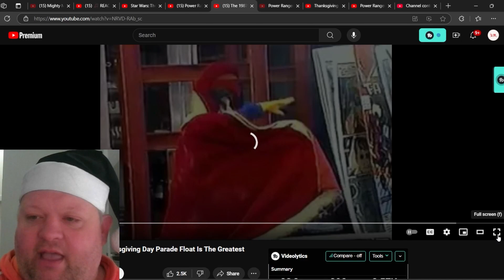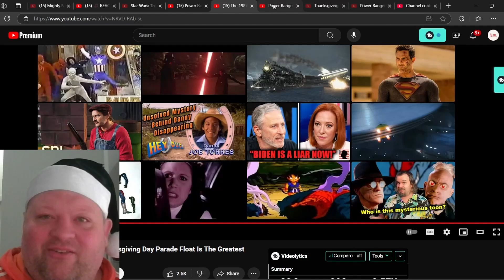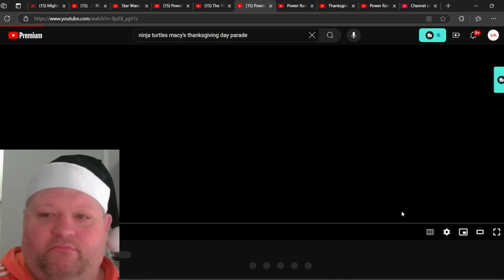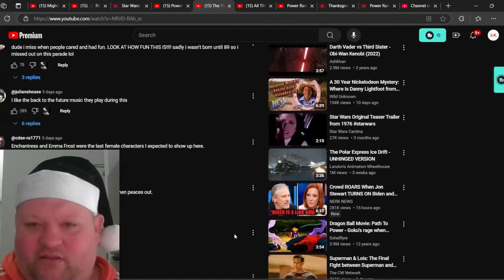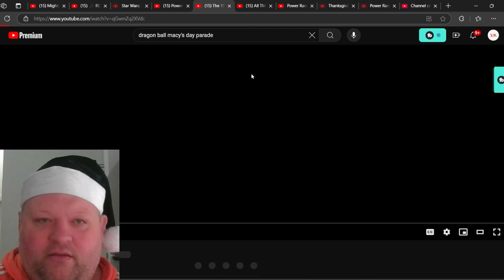Macy's Thanksgiving Day Parade: Marvel, Power Rangers & Ninja Turtles REACTION